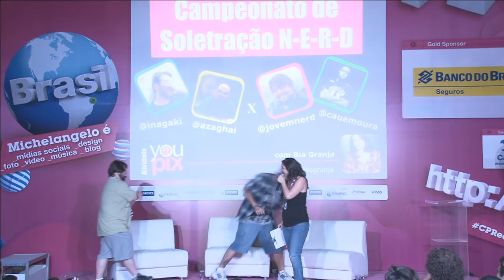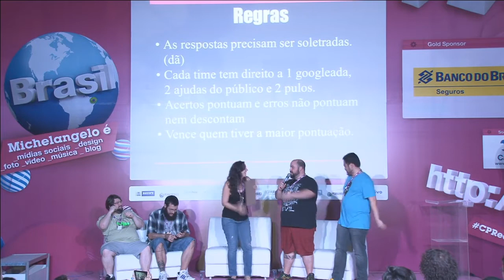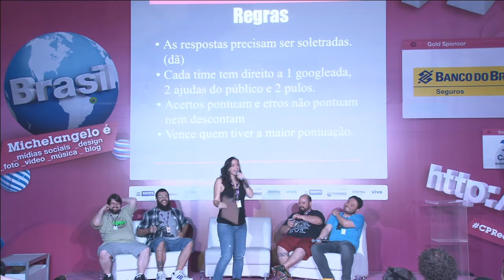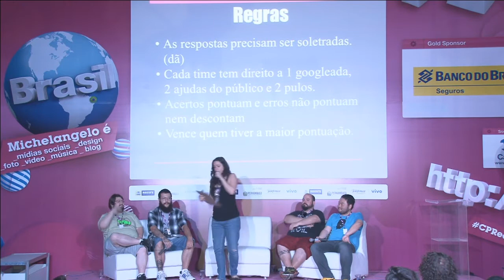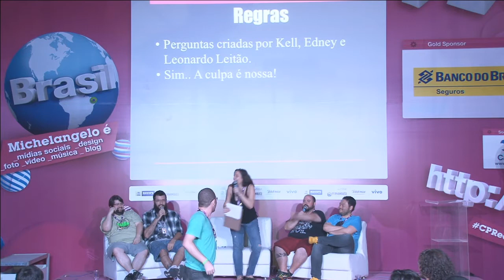CPRE2 - Youpix. Soletração Nerd